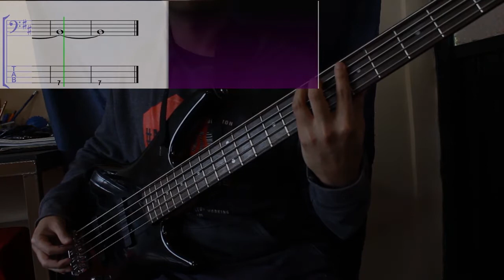DLD - Viernes (Bass Cover/ Tabs + Partitura + Acordes) (Only Bass)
Afinación estándar: E A D G
Tonalidad de la canción: Si menor
Escala de Bm: Bm, C#dim, D, Em, F#m, G, A (Cifrado Americano)

¿Te gustaría adquirir la partitura de este video, apoyar el canal y/o sugerir una petición? Manda mensaje a la cuenta de Instagram o al correo siguiente:

Género: Rock
Álbum: Primario

Escuchar con audífonos

- No es mi intención infringir los derechos de autor sobre los materiales usados en este vídeo